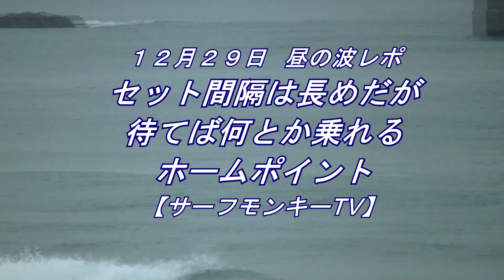セット間隔は長めだが待てば乗れる日本海のホームポイント 211229 昼 ~サーフモンキーTV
午後12時15分頃のホームポイントは小雨の中ほぼ無風、セット間隔長めで、何とか乗れる波がブレイク。左側にショート5人が入り、約10分間で3本のライディングを撮ることができました。よろしければどうぞ☝